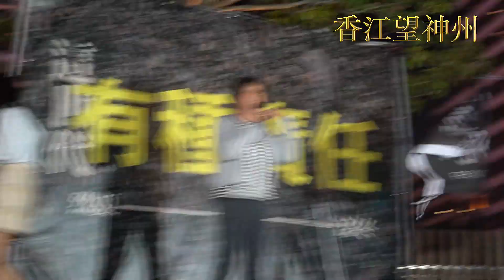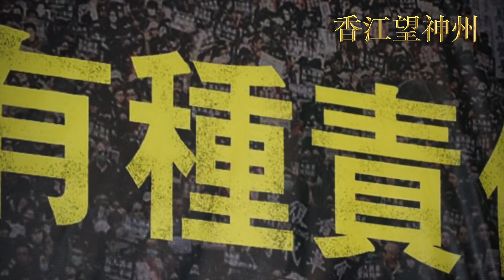「油尖旺中學生集會」「守護孩子」成員英姐分享在理大目睹細路中「加料水炮水」痛苦場景